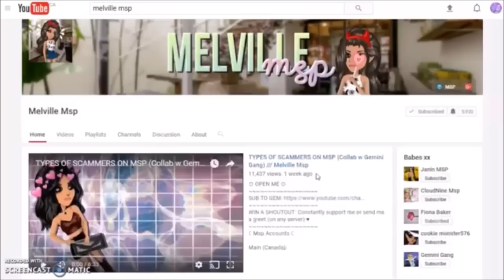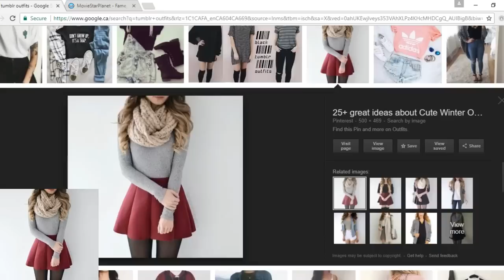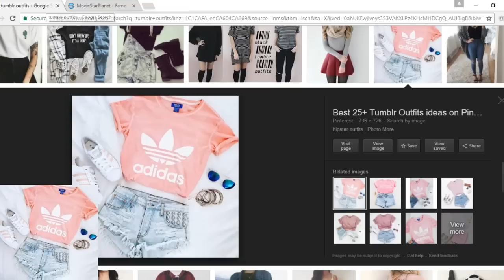RE-CREATING TUMBLR LOOKS ON MSP!!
♡ SOCIAL MEDIA ♡
Twitter & Instagram →  MelvilleMsp
♡ MSP ACCOUNTS ♡
US → -Chanel
CA → ≪Hope≫
UK → Melville Msp
AU → Wafture
NZ → Hvpe
♡ EDITORS & MUSIC ♡
Video Editor → Filmora
Screen Recorder → Filmora
Thumbnails → Pixlr, LunaPic, Photoshop
Intro Music → Bang Bang Bang by Big Bang and FFYL by Quinn XCII